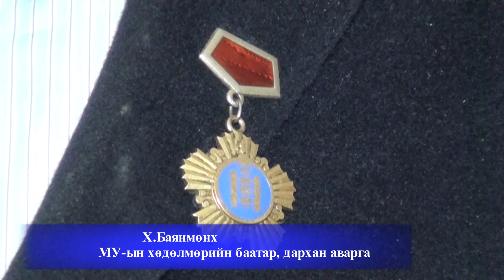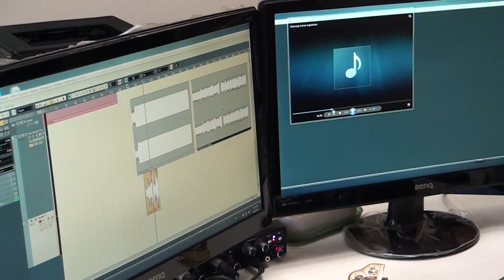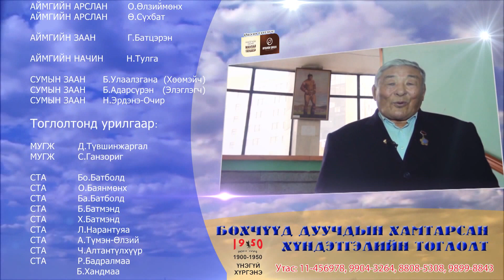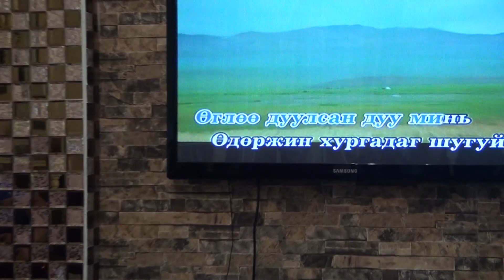ТЭНХЭЭТ ЭРСИЙН ТЭНГЭРЛЭГ АЯЛГУУ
Бөхчүүд дуучдын нэгдсэн тоглолт